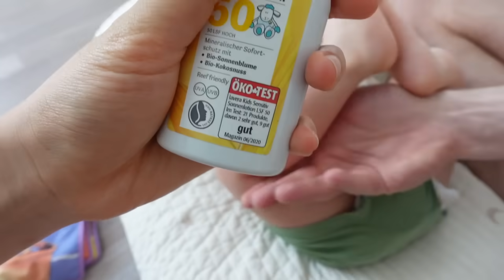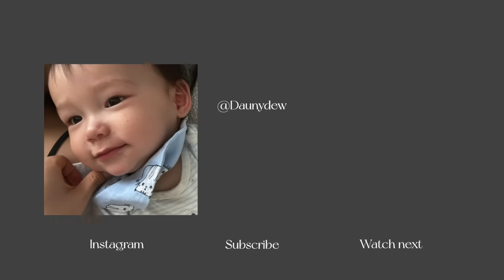🇩🇪독일식 육아, 따라해 말아?😅역시 한국제품이 최고..ft.아기판다🐼 모래놀이, 공동육아, 재택근무, 독일식 까르보나라 | 국제커플 10개월 혼혈아기 육아브이로그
● Turn CC on for subtitles* CC 버튼을 눌러 한국어 자막을 켜주세요 ●